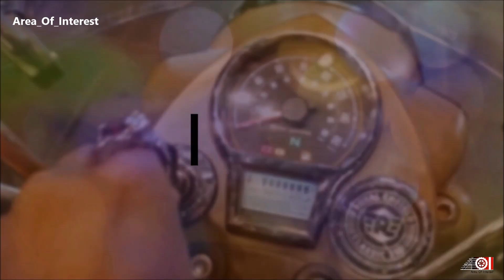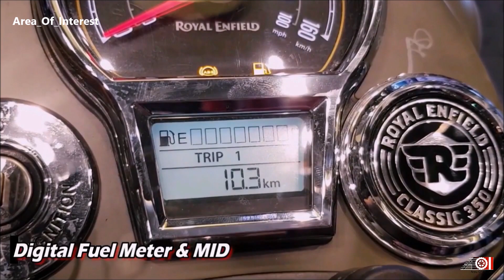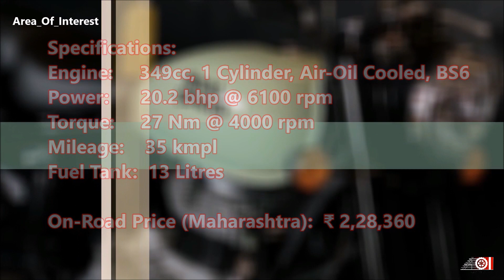All New RE Classic 350 Base Model Redditch Single ABS | On Road Price | Mileage | Features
2021 Royal Enfield Classic 350 single ABS Redditch sage green
New Royal Enfield Classic 350 next generation base model redditch single ABS
2021 RE Classic 350 Redditch Green Single ABS Base Model review
2021 Royal Enfield Classic350 J series engine launched in India. 2021 Classic 350cc is available in single channel ABS and dual channel ABS variants. Under single ABS Classic350 comes Classic 350 Redditch edition. In Classic 350 dual ABS variants gets Halcyon, Signals, Dark & Chrome variants. This video is all about the New Royal Enfield Classic 350cc Base Model Redditch green colour. 2021 RE Classic350cc rivals the 2021 Honda Hiness CB350, 2021 Benelli Imperiale 400 and 2021 Jawa 42. 2021 Royal Enfield Classic 350 on road price in India is mentioned. 2021 Royal Enfield Classic 350 BS6 mileage also mentioned in the video. Watch the video for all the information about the New Royal Enfield Classic 350 2021 New Model Redditch Base Model Single channel ABS.